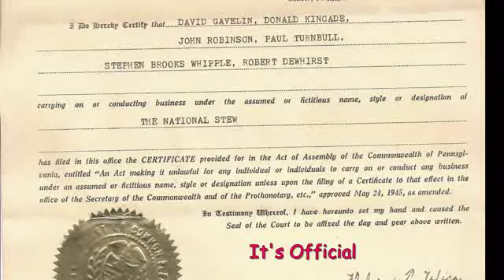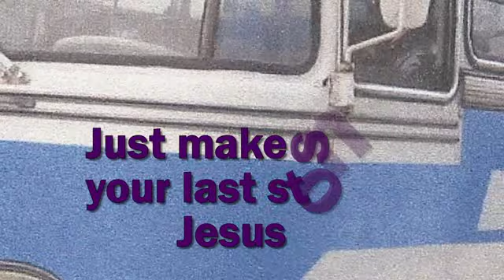National Stew Band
National Stew Band Early Demo